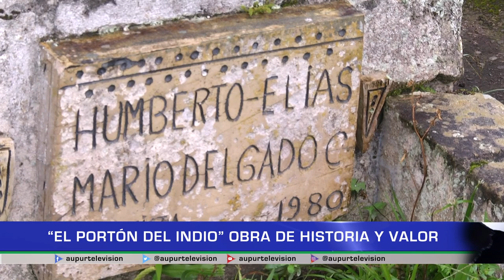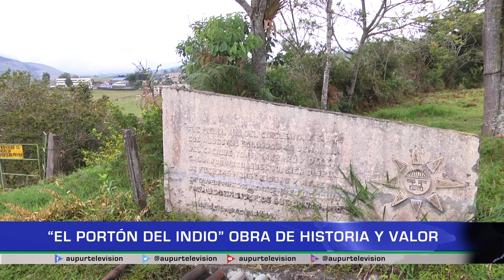"El Portón del Indio" Obra de historia y valor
Contamos con el honor de que el mismo maestro, Humberto Elías, nos hablara del gran significado de una de sus muchas esculturas llamada “El Portón del Indio”, la cual, a pesar de su deterioro, en palabras del maestro, debe ser restaurada y llegarse a considerar patrimonio